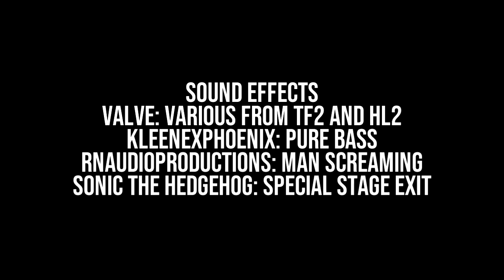Engie Terminates His Final Target [Gmod]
Engie is tasked with a mission like any other, but one he'll never forget. Made for the Engie's Hitman Adventures Collab